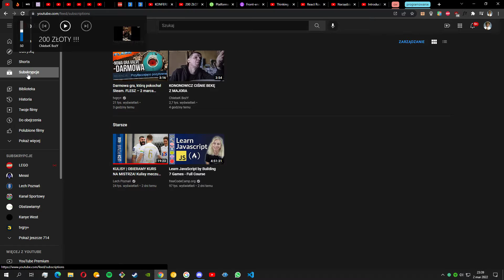kryzys wieku średniego